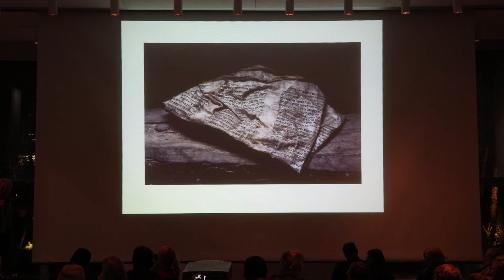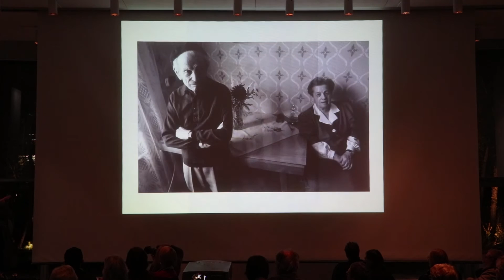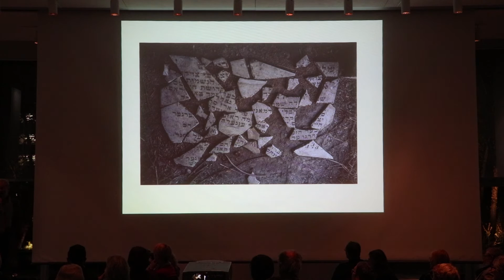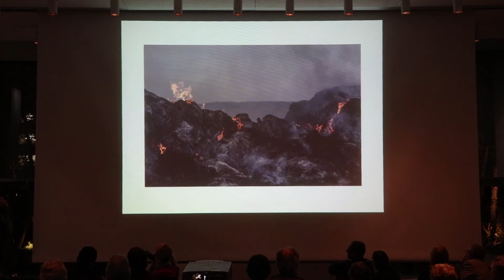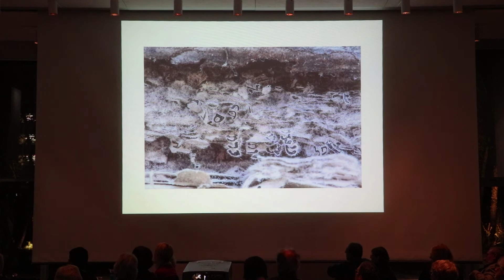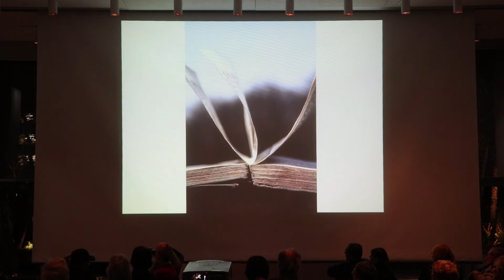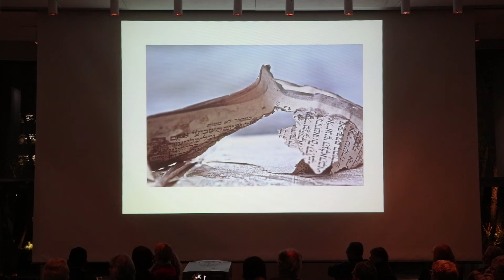Artist Talk: Last Folio: Yuri Dojc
Artist Yuri Dojc discusses the exhibition Last Folio: Yuri Dojc, on view at the Art Gallery of Hamilton until May 14, 2017.

Time had stood still since 1942 in a small Jewish village in Slovakia, until nearly 10 years ago when Canadian photographer Yuri Dojc returned to visit his family’s former home. On the eve of World War II, many of the villagers had fled, and those remaining were taken away to concentration camps. Serendipity led Dojc, along with a documentary film team to the local Jewish school, which had been locked since 1943. All the school books were still there, including essay notebooks with corrections, even the sugar was still in the cupboard. The decaying books, which were lying on dusty shelves, the last witnesses of a once thriving culture, are treated by Dojc like the survivors they are, each one captured as a portrait, preserved in their final beauty, silent witnesses to the horrors of history.

The images in Last Folio are a last memento of the culture and people who used those books. Most of them are forgotten, they don’t have relatives or graves. I tried to memorialize them. This is not a documentary but my personal salute to a vanished culture and a vanished people.